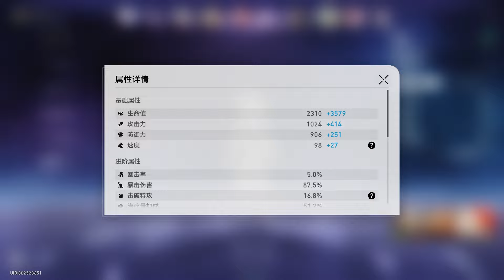【崩坏星穹铁道】镜流 单核队 | 黑天鹅 DOTS队 | 满星 第12层 | 混沌回忆2.0 第1期 | 混沌回忆攻略 | 实战演示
2.0 第一期混沌回忆 满星12层
故意不用卡芙卡 通关12层下半
证明了黑天鹅其实也能自己带DOTS队
上半用了传统镜流队

0:00 上半实战
4:21 下半实战
8:40 上半队伍面板
10:04下半队伍面板